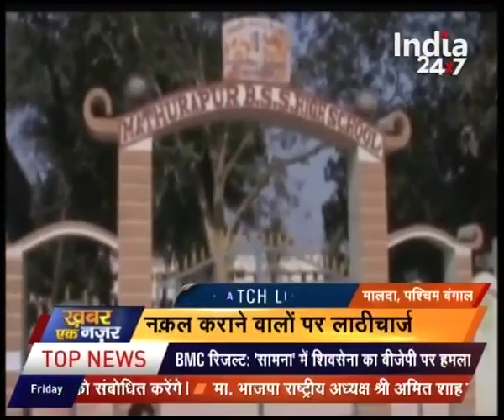Indian engineer shot dead in America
Indian engineer shot dead in America. Watch this special segment and get to know more here.